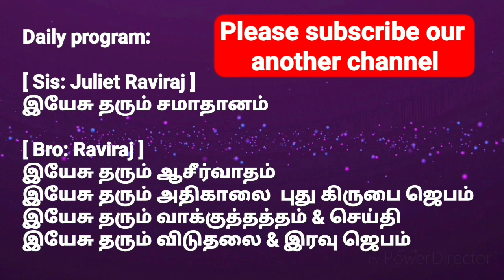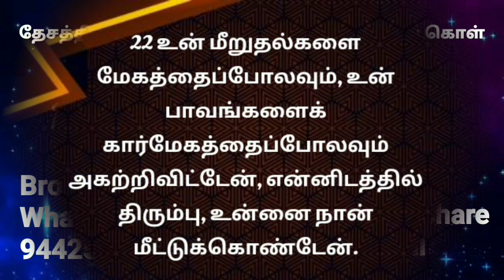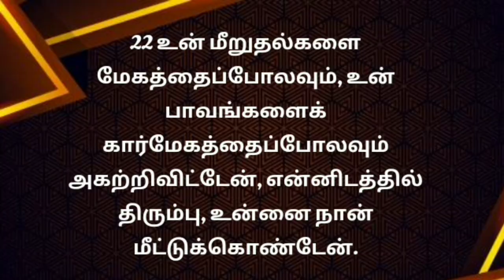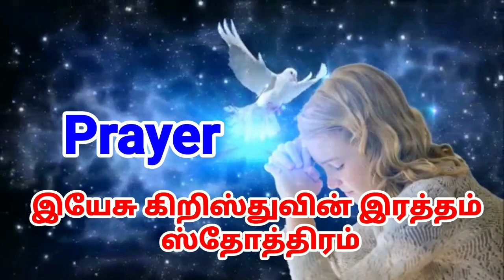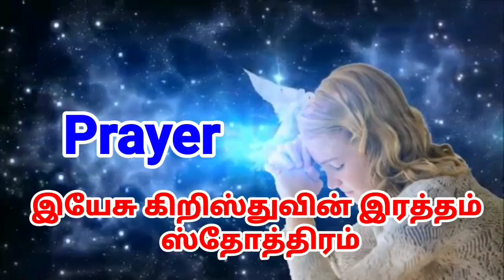daily devotional tamil | today promise word in tamil | tamil christian message | 05-01-2021